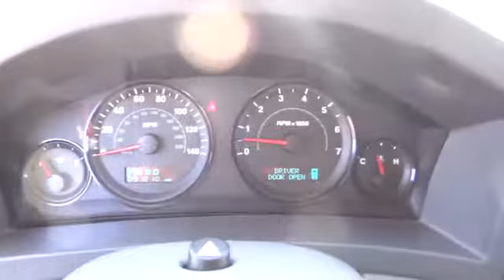2005 Jeep Grand Cherokee San Antonio, Austin, Houston, New Braunfels, Helotes, TX N50116A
2005 Jeep Grand Cherokee
2005 Jeep Grand Cherokee Laredo - Stock#: N50116A - VIN#: 1J4GS48K35C657266

Gunn Nissan
12838 San Predro